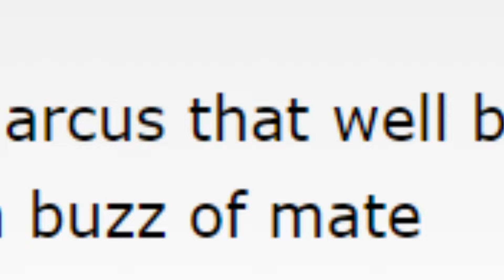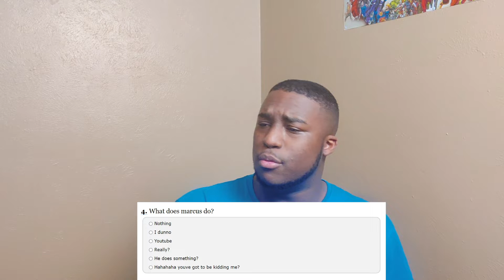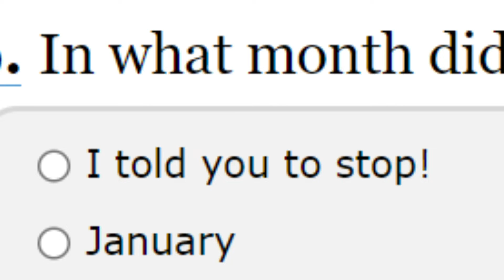I Turned 21 Years Old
I Hope You Enjoyed This Video, If you did please Send A Happy Birthday In The Comments PLS. OR MONEY haha

Me And My Cousins Channel